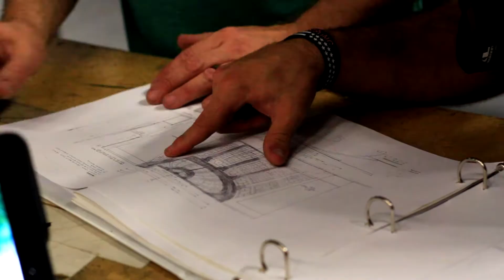Civic Theatre Putting it Together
A behind the scenes look at what it actually takes to put on a production at Civic Theatre! From costumes and sets to the actor’s process, orchestra tuning to live stage manager calls, and more!
Video and editing by Fierce Little Bird Productions, with additional footage from Justin Park.